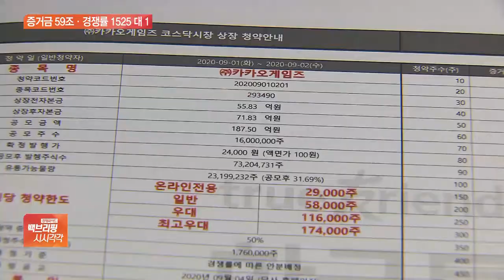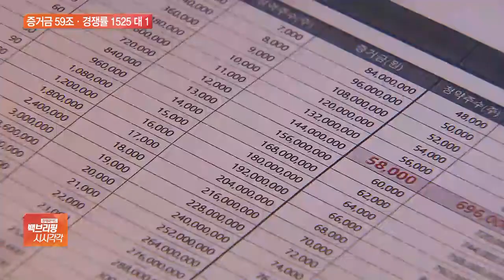카카오게임즈, 59조원 ‘청약 광풍’…1억 넣어도 5주 배정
[앵커]

카카오게임즈 일반투자자 청약이 경쟁률 1500 대 1이 넘는 높은 인기 속에 마감됐습니다.

청약증거금은 59조 원이 몰렸습니다.

오수영 기자 연결합니다.

카카오게임즈 공모주 청약 어떻게 마감됐나요?

[기자]

네, 올해 기업공개 시장 최대어로 불렸던 SK바이오팜의 6월 청약 당시 증거금으로 역대 최대인 30조 9899억 원이 몰렸는데, 카카오게임즈는 2배 가까운 58조 5543억 원을 기록했습니다.

경쟁률은 1525대 1로, 증거금 1억 원을 넣은 투자자는 약 5주를 배정받게 됩니다.

공모가 2만4천 원 기준으로 약 12만 원어치 주식을 받게 됩니다.

카카오게임즈가 SK바이오팜처럼 시초가가 공모가의 2배로 결정된 뒤 상장 첫날 상한가를 기록하는 이른바 '따상'할 경우 주식 평가액은 31만2천 원으로 오릅니다.

이 최적의 시나리오가 실현돼도 첫날 수익은 19만2천 원 정도입니다.